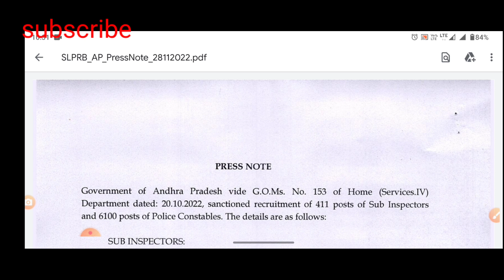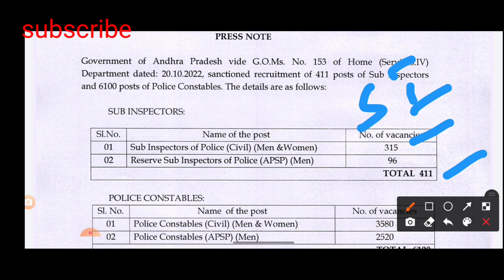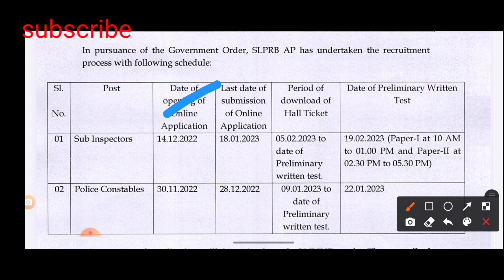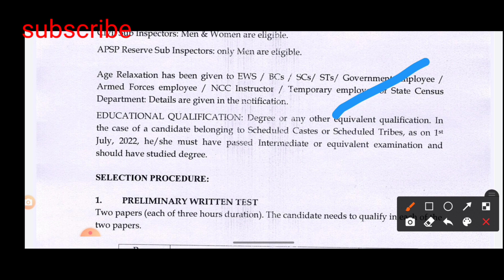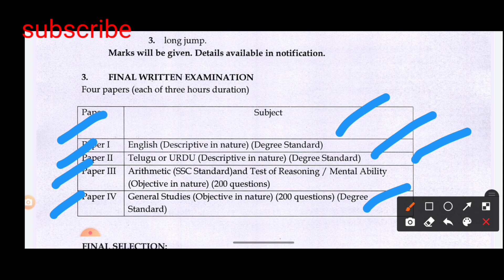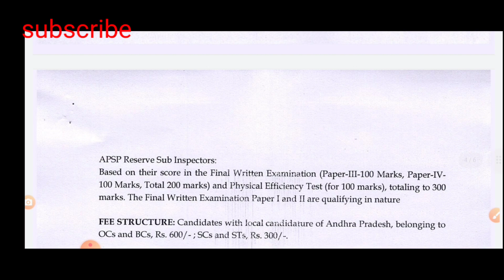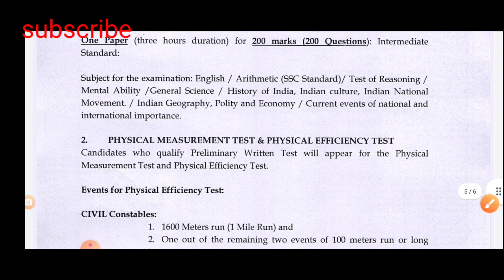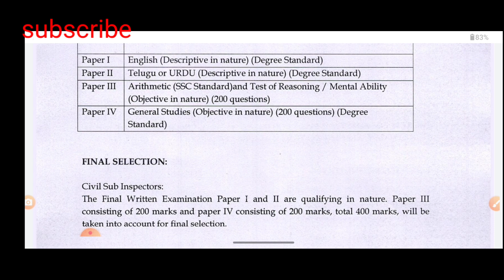AP POLICE NOTIFICATION 2022/AP POLICE LATEST NEWS AND SYLLABUS IN TELUGU